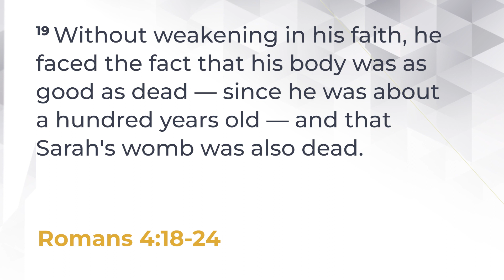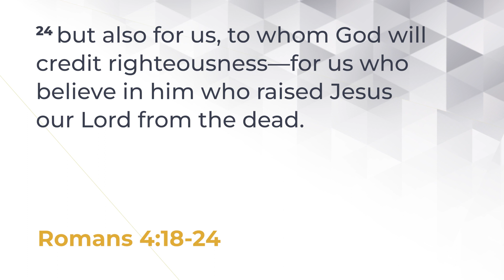Speaking of Life 5029 | It Ain’t Over…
The story of Yogi Berra's quote "It ain’t over ’til it’s over" is used to illustrate the power of hope and belief in the face of adversity. Similarly, as Christians, we are called to believe in God's promises, even when our circumstances seem insurmountable, just like Abraham did. Through Christ, all of God's promises are fulfilled, and we can trust that God will never go back on His word.